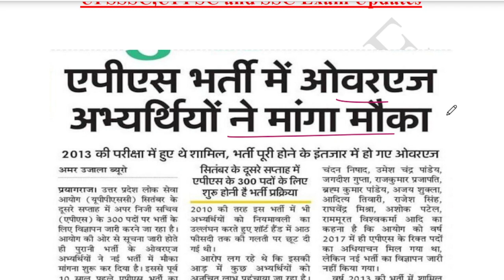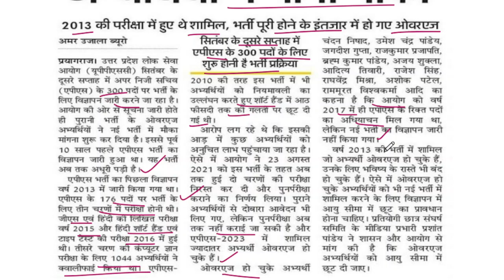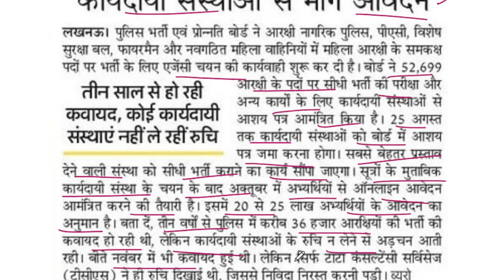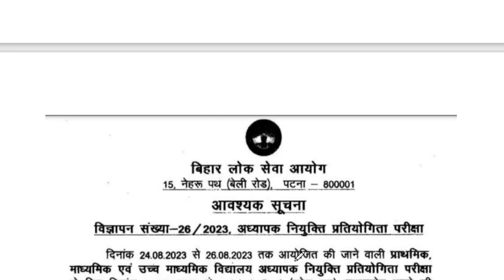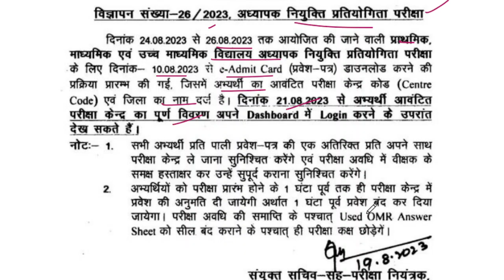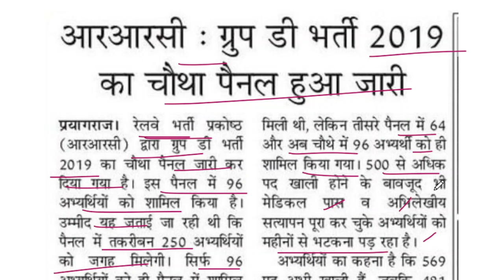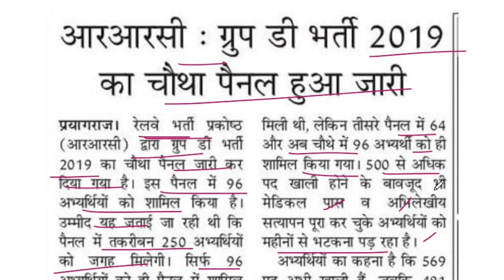upsssc latest update | uppsc latest news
important news articles- 20/08/2023 UPPSC APS 300 POSTS,RRC GROUP D 4th PANEL etc.

लेखपाल भर्ती जल्द पूरी करने को लेकर राज्यमंत्री द्वारा लिखा गया पत्र